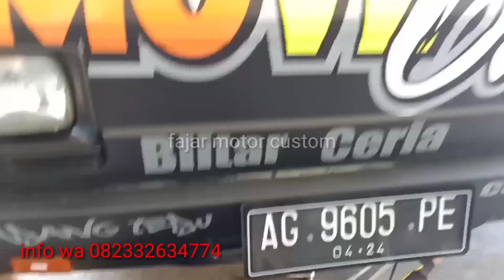Pasang handle tongkat L300